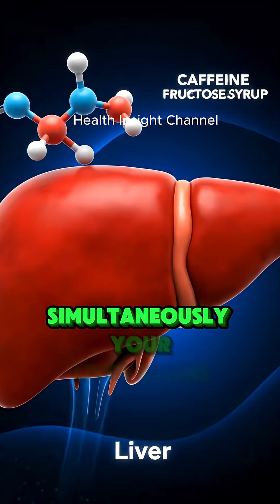What Happens Inside Your Body Minutes After Drinking Soda? (Detailed 3D Animation)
Ever wondered what exactly happens inside your body just minutes after you drink a can of soda? This detailed 3D animation shows the entire shocking journey.

We follow the soda as it hits the stomach, releasing CO2, and see how the small intestine absorbs the massive load of sugar and caffeine. Watch how the pancreas reacts with a sudden insulin spike. See the immediate effects on your liver, heart, and brain (triggering a dopamine release). The video also explains why soda causes dehydration (as your kidneys work overtime) and its direct corrosive impact on your tooth enamel.

This is an AI-generated science simulation to help visualize the impact of sugary drinks.

Keywords (Tags/Hashtags): soda sugarydrinks health what happens